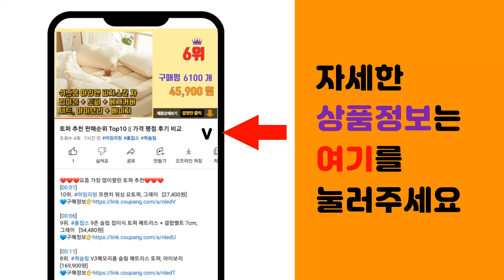신발정리대 추천 판매순위 Top10 || 가격 평점 후기 비교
❤️❤️❤️요즘 가장 많이팔린 신발정리대 추천❤️❤️❤️

[00:01]
10위. 데코 더블 신발정리대, 10개 [9,300원]

[00:06]
9위. 올리빙 화분 신발장 다용도 정리대 선반 2단 500 [11,900원]

[00:11]
8위. 올리빙 원목화분 신발장 다용도 정리대 선반 2단 800 [17,900원]

[00:16]
7위. 코멧 4단 신발정리대, 블랙 [20,790원]

[00:21]
6위. 아이홈 신발정리대 슈즈렉 와이드형 블랙, 와이드형 20P [9,460원]

[00:26]
5위. 미샤리빙 현관 신발정리대 실내화 아기 신발 정리대 거치대 신발장, 6단 골드, 1개 [34,800원]

[00:31]
4위. 닌샵 멀티 신발장, 1개, 0NE COLOR (블랙) [23,840원]

[00:36]
3위. 2FAC 튼튼한 투명 신발 정리대 정리함 신발장, 투명 5단, 1개 [26,900원]

[00:41]
2위. 코멧 와이드 신발정리대 블랙, 20개입 [12,490원]

[00:46]
1위. 마벨인홈 고급형 슬림 공간활용 신발 정리대 6단, 화이트, 1개 [12,800원]